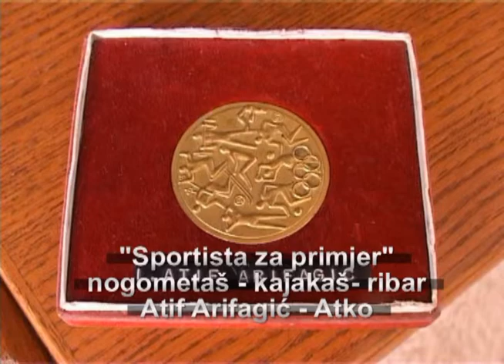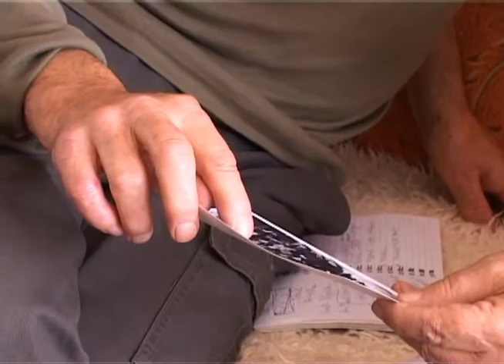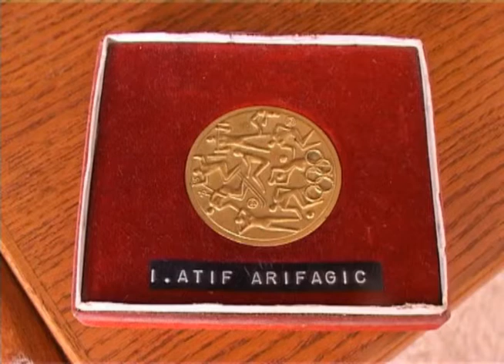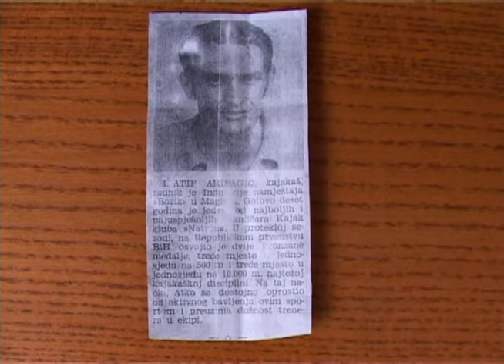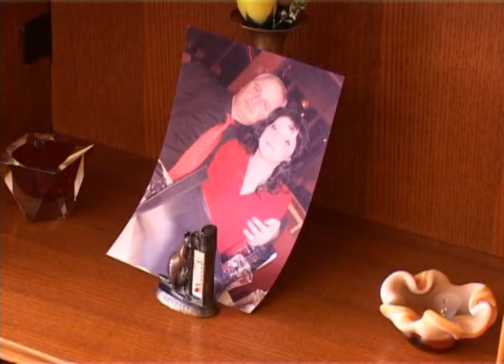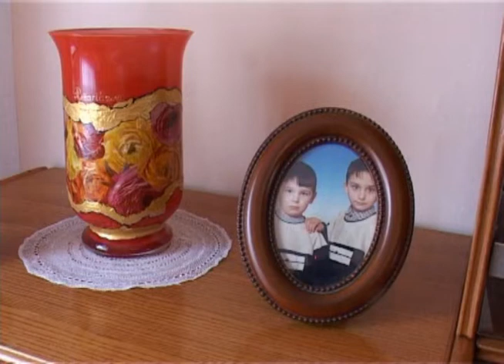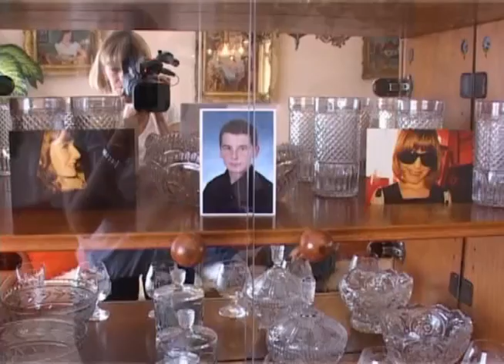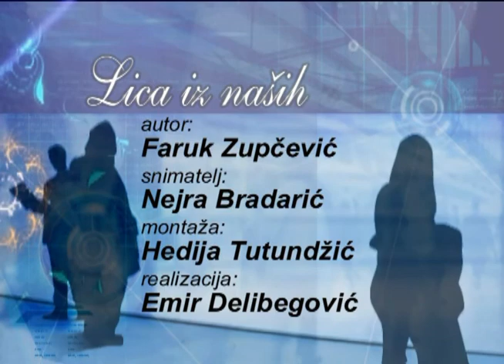Lica iz naših ulica: Arifagić Atif Atko, oktobar 2013.